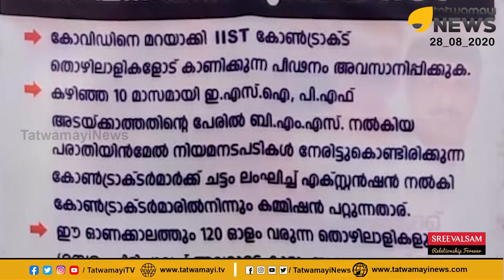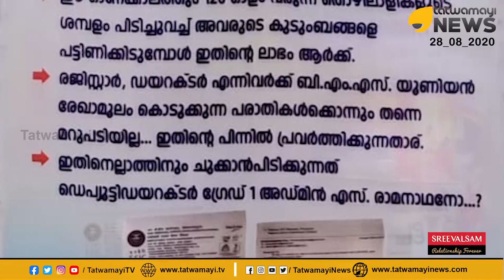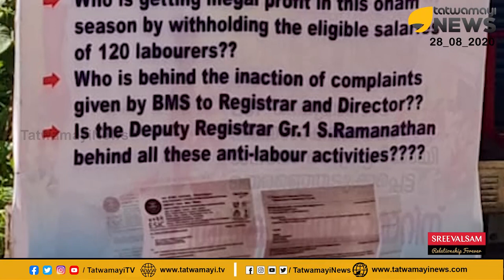കരാർ തൊഴിലാളികളെ ദുരിതത്തിലാക്കി IIST